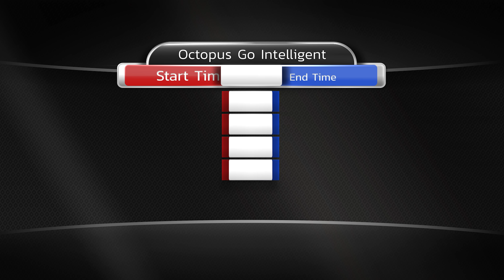Octopus Go Intelligent 2026 NEW RULES WITH EXAMPLES!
Everyones getting the new rules about Octopus GO Intelligent WRONG and its confushing the general public, youtubers and major papers so in todays video I'm going to explain that for 80% of you NO CHANGE will ocur and for the 20% of you minor changes will be happening whats important is Octopus offer smart charging of 7p for 6 hours every night including 6 hours minium for your home.

00:00 Octopus Go Intelligent Warning Emails
01:08 Why the New Rules are happening
02:12 Nothing Changes In Reality
03:15 6 Hours Cheap Smart Charging
04:16 Examples Of New Octopus Intelligent Rules
06:55 Final Example
07:51 Don't restrict to off-peak hours
10:42 What Counts as charging

£50 credit on your gas and electric octopus go 7.5p per kWh offpeak! to find the best octopus deal and my full code go
🔥Octopus Energy Services split £200 off products like heat pumps use this if you forgot to use the link for a short period giving this code to advisor should work 87680

Special Thanks to John Sammons for his monthly financial support.